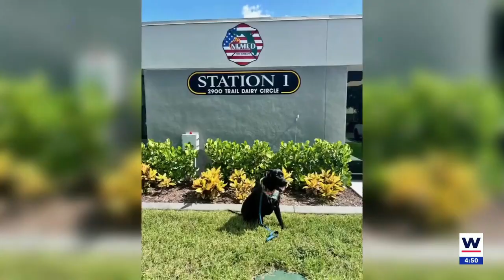New member of North Fort Myers Fire Department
Conan The Great Dane is an emotional support animal. He's here to bring some support to firefighters, volunteers and even members of the public.